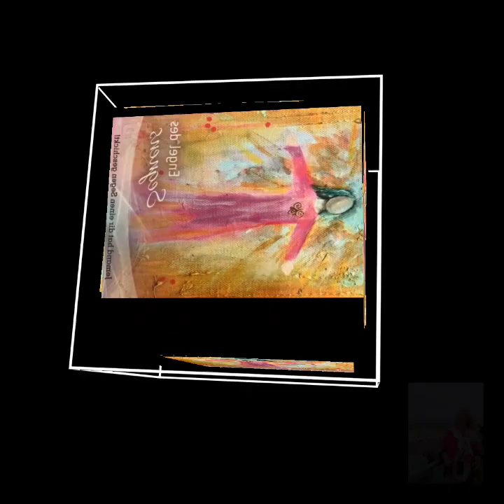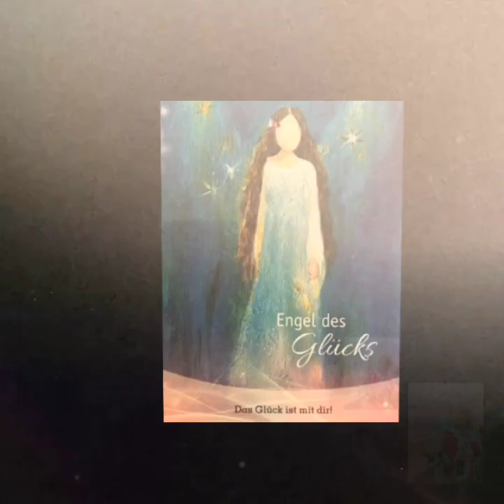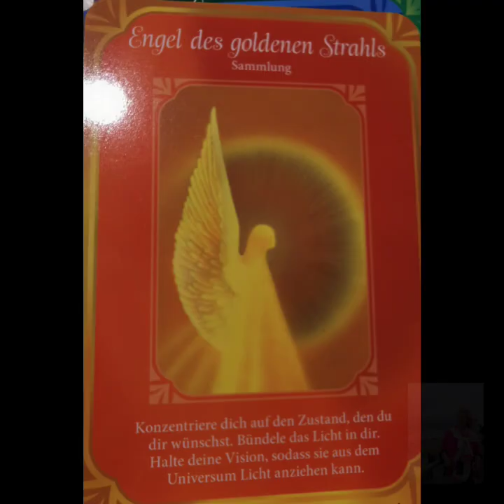Engelkommunikation Was ist das?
Hallo und herzlich willkommen zu meinem Kanal! Heute möchte ich mit euch über ein Thema sprechen, das mir sehr am Herzen liegt: Engelkommunikation. Ich habe in den letzten 10 Jahren viel Erfahrung gesammelt und möchte mein Wissen nun mit euch teilen.

Engelkommunikation ist eine Möglichkeit, mit den Engeln in Kontakt zu treten und ihre liebevolle Führung in unserem Leben zu erfahren. Engel sind wundervolle himmlische Wesen, die uns auf unserem Lebensweg begleiten und uns unterstützen können. Sie sind immer für uns da, wir müssen nur lernen, sie wahrzunehmen und mit ihnen zu kommunizieren.

Es gibt verschiedene Wege, wie wir mit den Engeln kommunizieren können. Eine Möglichkeit ist das Gebet. Indem wir unsere Wünsche, Sorgen und Ängste den Engeln anvertrauen, können wir ihre Hilfe und Unterstützung erfahren. Es ist wichtig, dabei offen und ehrlich zu sein und aus dem Herzen zu sprechen.

Eine weitere Methode der Engelkommunikation ist die Meditation. Durch das Zur-Ruhe-Kommen unseres Geistes können wir eine tiefere Verbindung zu den Engeln herstellen. Wir können uns vorstellen, dass wir von ihrem liebevollen Licht umgeben sind und ihre Botschaften empfangen. Es kann hilfreich sein, dabei eine ruhige Umgebung zu wählen und sich auf unseren Atem zu konzentrieren.

Engelkarten sind ebenfalls ein beliebtes Hilfsmittel zur Engelkommunikation. Diese Karten enthalten Botschaften der Engel, die uns helfen können, Antworten auf unsere Fragen zu finden oder eine bestimmte Situation besser zu verstehen. Wir können eine Karte ziehen und ihre Bedeutung intuitiv interpretieren oder ein Engelkarten-Deck verwenden, das uns durch eine spezielle Anleitung führt.

Ein weiterer Weg, um mit den Engeln in Verbindung zu treten, ist die Beobachtung von Zeichen und Synchronizitäten. Die Engel senden uns oft Zeichen, um uns ihre Gegenwart und Unterstützung zu zeigen. Diese Zeichen können in Form von Federn, bestimmten Zahlenfolgen oder sogar durch Begegnungen mit bestimmten Menschen auftreten. Es ist wichtig, aufmerksam zu sein und diese Zeichen zu erkennen.

Engelkommunikation kann uns helfen, unsere Intuition zu stärken, unsere Ängste zu überwinden und unsere Lebensziele zu verwirklichen. Es ist wichtig zu wissen, dass jeder von uns die Fähigkeit hat, mit den Engeln zu kommunizieren. Alles, was wir brauchen, ist ein offenes Herz und den Glauben daran, dass wir von den Engeln geliebt und geführt werden.

Ich hoffe, dass euch dieser Einblick in die Engelkommunikation gefallen hat und dass ihr nun inspiriert seid, selbst eine Verbindung zu den Engeln aufzubauen. Wenn ihr noch Fragen habt oder mehr über dieses Thema erfahren möchtet, lasst es mich gerne in den Kommentaren wissen. Ich freue mich darauf, euch auf eurer Reise zur Engelkommunikation begleiten zu dürfen.

Bis zum nächsten Mal und alles Liebe!